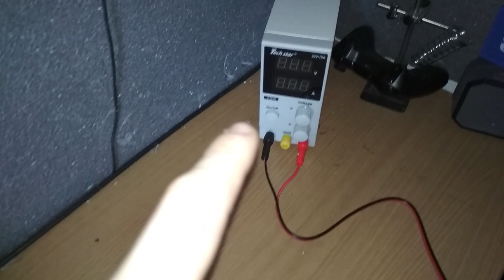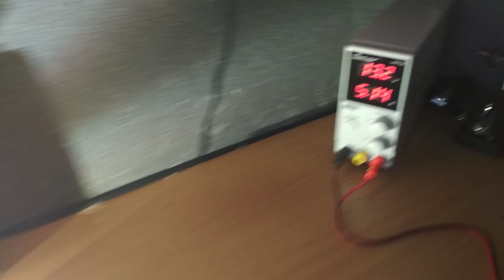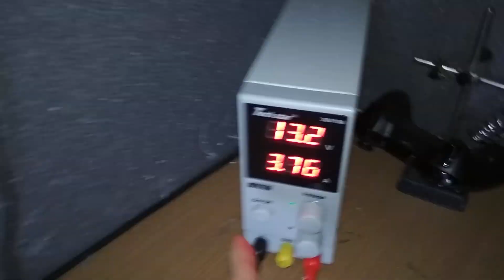Tutorial - Come testare le luci a xeon